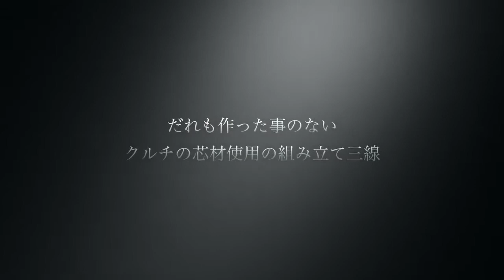クルチ三線の価値と移動の魅力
💛これは、すごいぞ！電車や飛行機の移動がとても便利になりました！

ぷちっと、画面左下のボタンを押していただければ幸いです。沖縄が大好き！三線が大好きな皆様が元気になるように沖縄観光情報も合わせて発信しています！

★あのプロ〇〇が驚いた！カーボネィト三線・好評限定販売中！

💛三線の発祥地首里にて「BEGIN・島唄ポップス三線サークル」やってます♪

毎月第一・三日曜日PM１:３0-３:３0まで. 工工四をゆっくり見ながら三線が弾けるレベルなら参加できます。サイトからお申し込み下さい。

★また、初めての方は、別途ＢＥＧＩＮの楽曲で三線が習えます。初心者でBEGINなど島唄ポップス三線弾けるようになりたい方対象
マンツーマンレッスンでレッスンを行いレッスン終了後、使用した三線はそのままお持ち帰りできます。（※完全予約制）詳細はHPよりご覧ください。

★三線を購入する前にお気軽にご相談ください。

三線と自分の声質をチェックした三線を選ぶことを提唱しています。選び方の無料レクチャーしています。

💛音色研究家プロジェクト

三線ｴｳﾞｧﾝｼﾞｪﾘｽﾄ（伝道師）音色研究家・三線の音色をメキキの者達でプロジェクトを作っています。他所では真似出来ないあなたの声質に合う音色を提供できます。しかも、破れにくく費用もリーズナブルな本皮張り替えと音色をわかりやすくＨＺ（ヘルツ）の数字でお伝えしています。どなた様にも安心ご納得いただけるように親切丁寧に対応を心がけています。

★お持ちの三線をあなたの声質に合った本皮三線に張り替えてみましょう！

　大満足保証！　３万円の三線の音色が１０万円以上の音色になった！と、三線の先生たちに喜びの声を頂戴しています。是非、お声掛けください。驚きの三線の音色をご提供しましょう。

 💛観光客の皆様へ楽しい三線体験やってます！

三線の楽しさを伝授します。1名様からお申込みいただけます。三線体験をご希望の方は下記のお申し込みフォームからどうぞ。

💛三線体験の詳細はHPをご覧ください。

 ☆制作者　沖縄那覇三線体験/１坪スタジオ/田章プロジェクト☆

首里駅より徒歩１５分！世界一楽しい三線の楽しみ方情報提供/伝道師と三線音色研究家/三線エヴァンジェリスト&プロデュースのまえちんこと真栄田章良（まえだあきら）